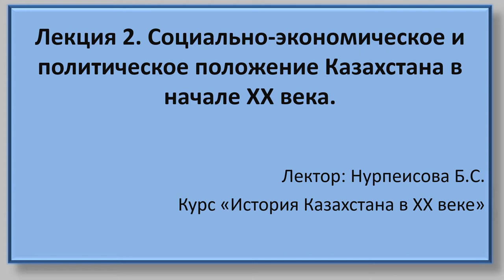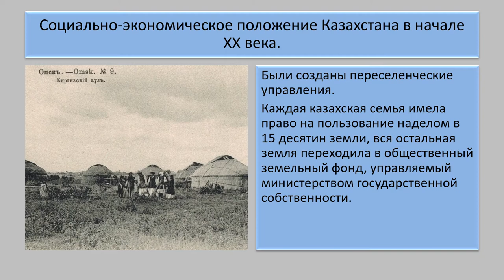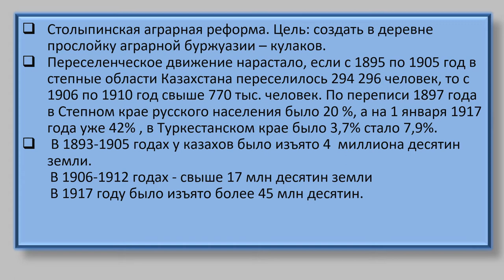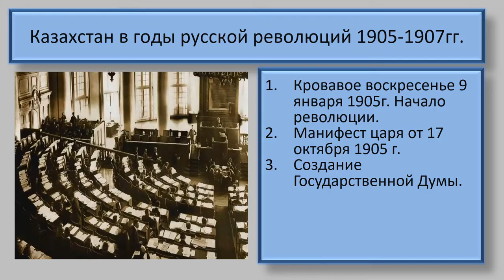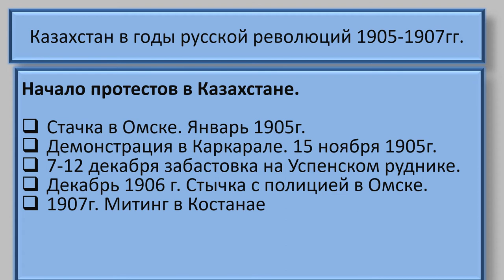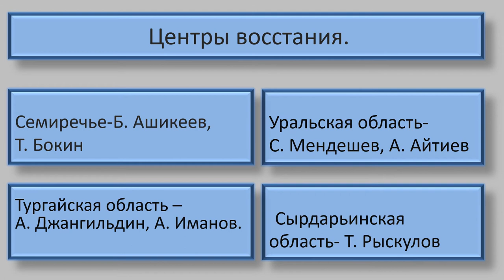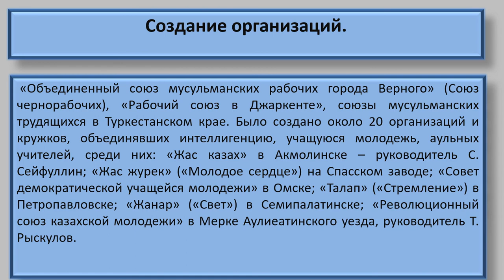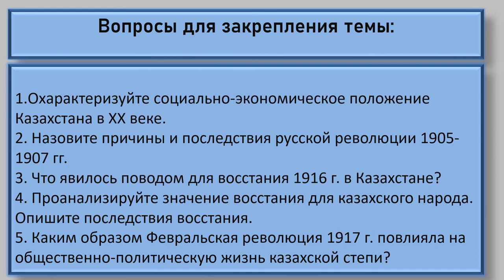Лекция №2. История Казахстана в ХХ веке